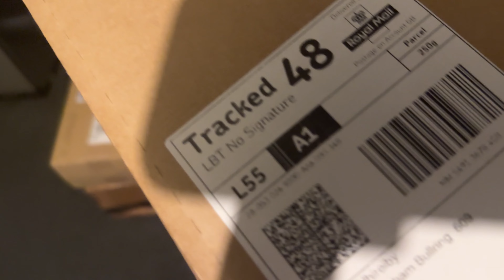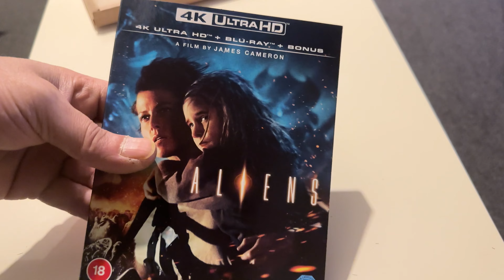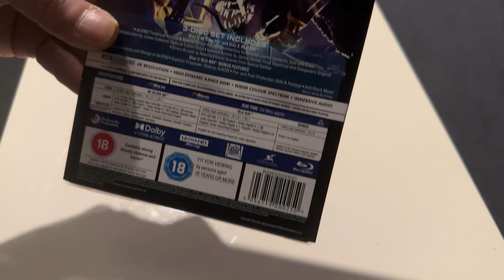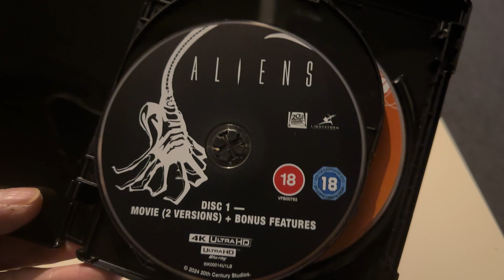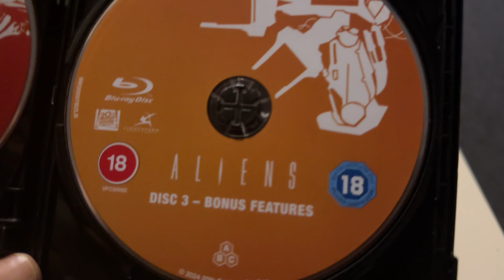ALIENS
Unboxing ALIENS 4K UHD BLU RAY